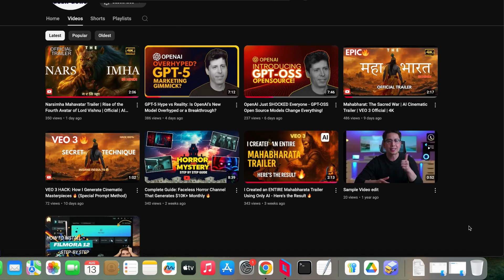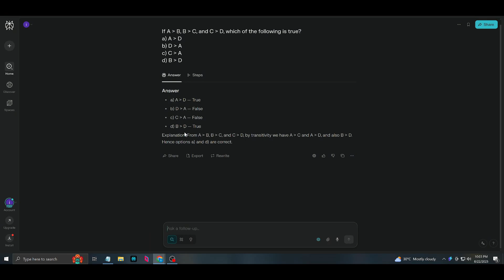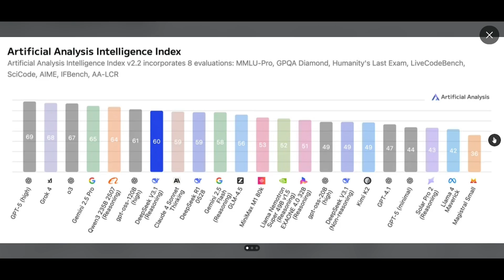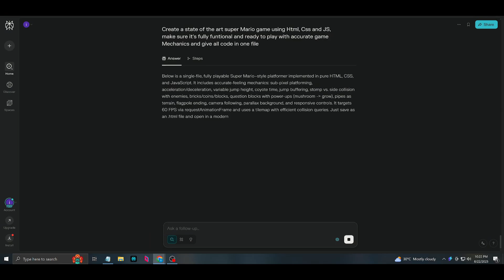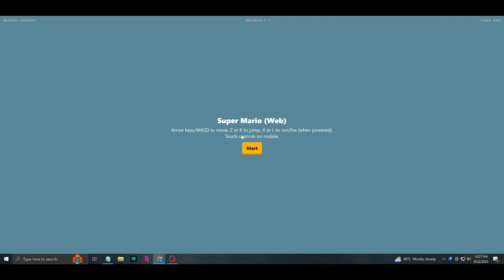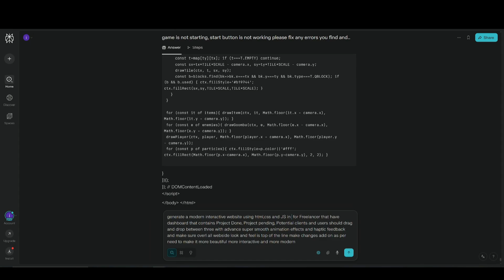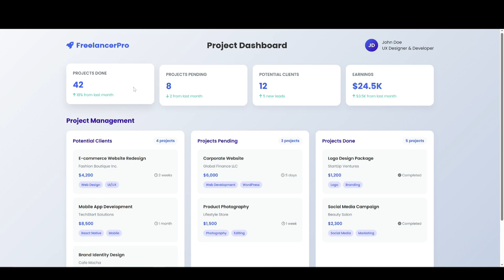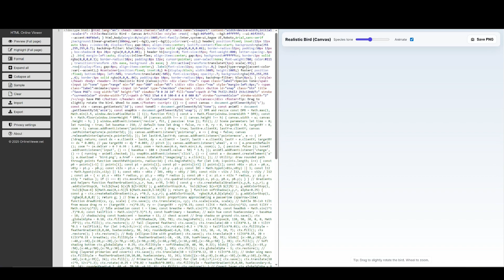SHOCKING Results: ChatGPT-5 vs DeepSeek V3.1 vs Gemini 2.5 PRO Battle (2025) 🔥🔥🔥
🤖 The Most Epic AI Battle of 2025 is HERE! 🤖

Three AI giants enter, only one can claim the crown! In this comprehensive comparison, I put ChatGPT-5, DeepSeek V3.1, and Gemini 2.5 PRO through intense real-world testing to determine which AI model truly reigns supreme in 2025.

💡 Key Findings:

ChatGPT-5: Excels in conversational AI and general knowledge

DeepSeek V3.1: Dominates in coding and technical tasks

Gemini 2.5 PRO: Leading in multimodal capabilities and integration

🎯 Who Should Use Which AI:

Students & Researchers: [Winner revealed in video]

Developers & Programmers: [See results]

Content Creators: [Full analysis inside]

Business Professionals: [Detailed breakdown]

💰 Cost Comparison:
Detailed pricing analysis for each model including:

API costs per token

Subscription pricing

Value for money assessment

Hidden costs and limitations

🔧 Testing Methodology:
All tests conducted under identical conditions using:

Same prompts across all models

Standardized evaluation criteria

Multiple test runs for accuracy

Real-world scenario simulation

💬 Your Turn!
Which AI model do YOU think will win? Drop your predictions in the comments before watching! Also, let me know which specific AI tasks you'd like me to test next.